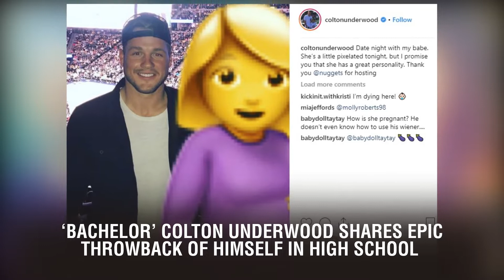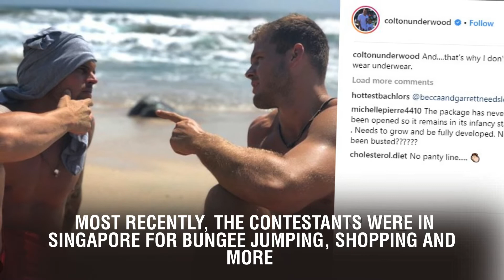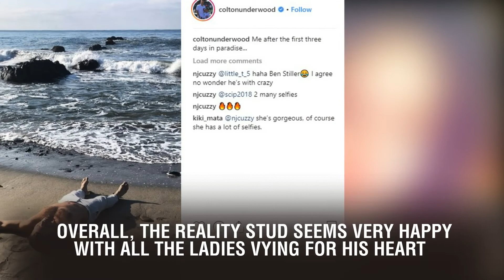‘Bachelor’ Colton Underwood Shares Epic Throwback of Himself in High School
‘Bachelor’ Colton Underwood Shares Epic Throwback of Himself in High School. Now that’s what we call a throwback! The Bachelor‘s current leading man, , shared the sweetest picture of himself in high school and fans can’t get over how much he’s changed. His clothes and facial hair definitely got an upgrade, and the reality star didn’t mind poking a little fun at himself. “It’s crazy what a tailor and some confidence can do for a person,” the 27-year-old captioned the side-by-side comparison shot on Instagram.     The picture from high school showed the football player in a very long white suit jacket looking coy before a school dance. He was rocking a bright turquoise tie and pocket square which means he probably matched some lucky girl that was his date for the evening. Flash-forward to the present, and the stud can be seen standing in a grey suit with a bold smile. *Swoon.* Fans were loving it. “So funny. You definitely win the 10-year challenge!” one person gushed. Another user added, “You have come along way with your confidence Colton.” Some people thought that the two photos were encouraging to followers. “This is a great post. I am sure you are giving a lot of teenagers inspiration and hope by seeing this,” someone wrote. Of course, it’s kind of hard not to love the reality star. “I think most of us were pretty awkward and uncomfortable in school … I think you are so cute in both!!” a different fan admitted. Bachelor Nation has already been taken halfway around the world this season. Most recently, the contestants were in Singapore for bungee jumping, shopping and more. Caelynn, Taysia and Hannah G. are quickly becoming front-runners, but other ladies like Cassie and Hannah B. aren’t too far behind. Overall, the reality stud seems very happy with all the ladies vying for his heart. Love The Bachelor? Keep up with all of the drama by joining